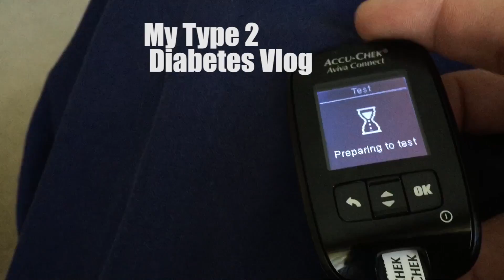Type 2 Diabetes Vlog Ten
Happy Thanksgiving everyone! MMMm Pumpkin Pie time!!!